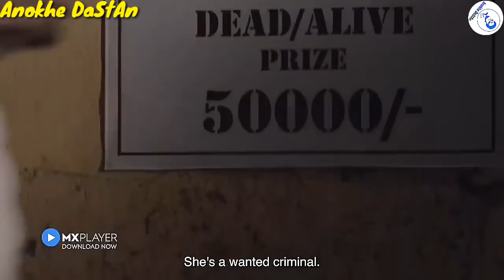Best Hindi Web Series Available On Mx Player | HotWebSeries | Romantic Ullu Web Series On You Tube🔥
(1) Runway Lugai
(2) Sanak Ek Junoon
(3) Ek Thi Begum Season 2

Tag Explore..

1. Ullu Web Series
2. Ullu Originals
3. Keep Watching
4. Best Web Series
5. Web Series Must Watch
6. Best Web Series Of 2020
7. Size Matters Web Series Review
8. Size Matter Review Hindi
9. Size Matter 2 Voot Review
10. Web Series Story
11. Kaamwali Bai
12. Charamsukh
13. Riti Riwas
14. Official Trailer
15. Sautela Pyar
16. Charmsukh Sautela Pyar
17. Degree Wala Teacher
18. Mona Home Delivery
19. Prabha Ki Diary
20. Charitraheen Season 3
21. Aashram Season 2
22. HIGH
23. MastRam
24. Serious Men

HASHTAGS...